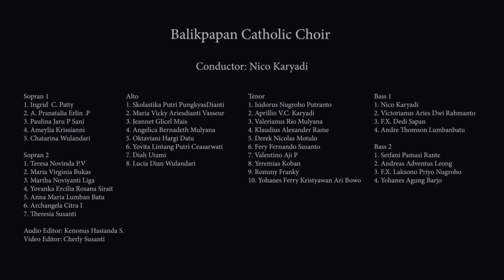[WVCF2 058] BALIKPAPAN CATHOLIC CHOIR - LAMENTATIONS OF JEREMIAH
BCS - 2nd WORLD VIRTUAL CHOIR FESTIVAL 2020
Sacred Music Choir Category
Balikpapan Catholic Choir from Balikpapan - Kalimantan Timur, Indonesia
Conducted by Nicodemus Karyadi
Perform Lementation of Jeremiah, composed by Z. Randall Strope